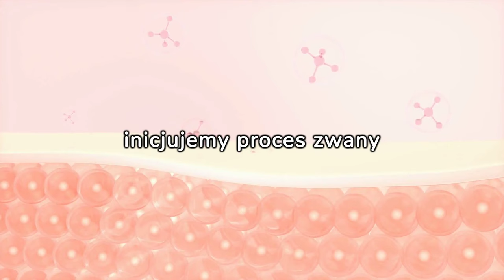Dermarolling na porost włosów na głowie i brodzie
Jak dermarolling wpływa na porost włosów, redukcje łysienia i zagęszczenie brody?